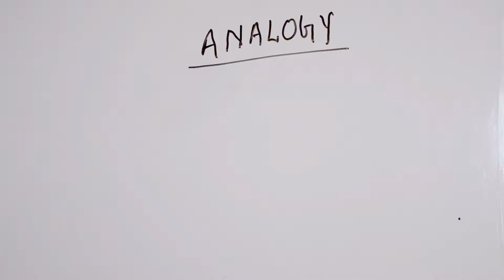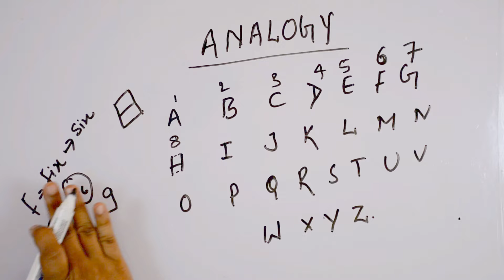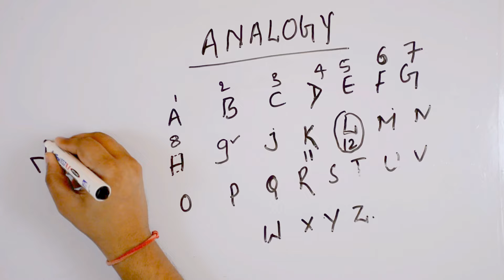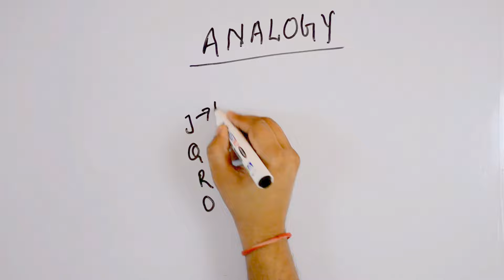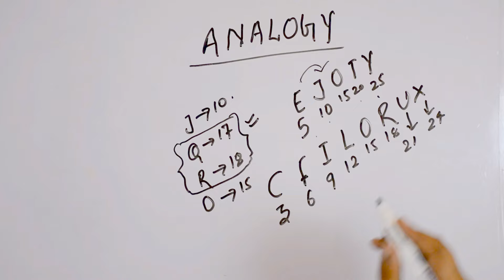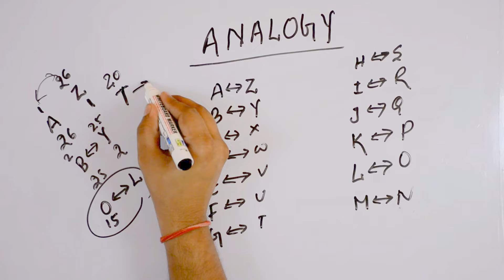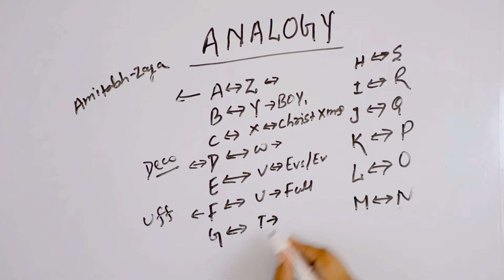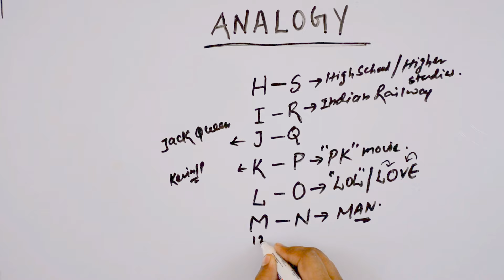Letter Analogy part-1(in Hindi) I Tips and Tricks by Raushan Gupta I SSC I UGC-NET I BANK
This video is the first part of the topic ANALOGY. In this video we will give you the tip and tricks for the Analogy questions.  It will help you to prepare for all competitive exams like SSC, UGC-NET, BANK, CAT and all other exams.

Write your comment and suggestion, it will motivate us to make other which will help you out for exam preparations.